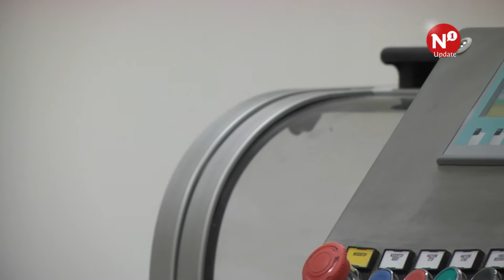Minister Asscher opent nieuwe fabriek Plaza Foods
NIJMEGEN - Maandag is aan de Oostkanaaldijk in het bijzijn van minister van Sociale Zaken en Werkgelegenheid Lodewijk Asscher de nieuwe productiefaciliteit van Plaza Foods geopend. In deze nieuwe fabriek zullen op grote schaal koelverse maaltijden van het zusterbedrijf van restaurant Orient Plaza worden geproduceerd. De bedoeling is dat er zo’n 11 miljoen maaltijden per jaar van de band gaan rollen.